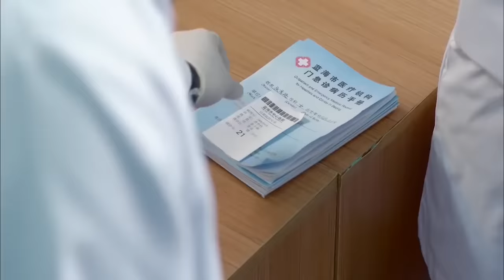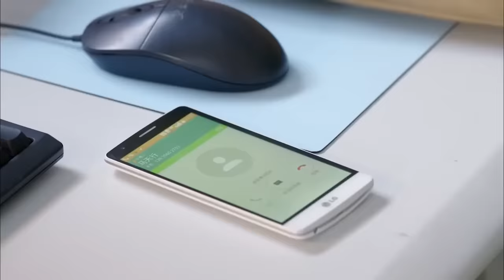女子检查身体需要脱光衣服，发现医生居然是20年前的前男友 🥰 中国电视剧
MMXHEYY—DSJ